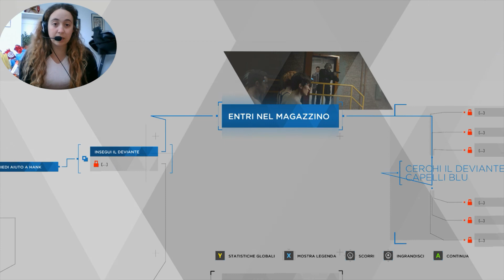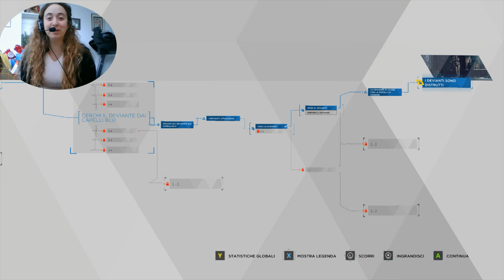Detroit: Become Human || Omicidio all'Eden Club #14 {Gameplay ITALIANO}